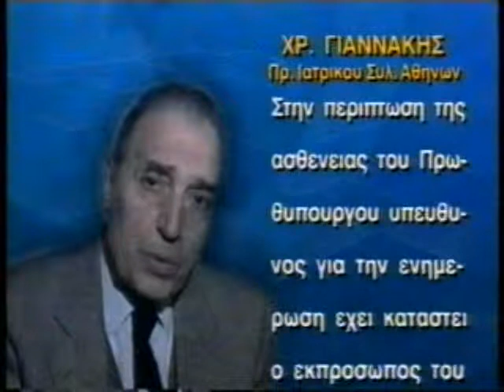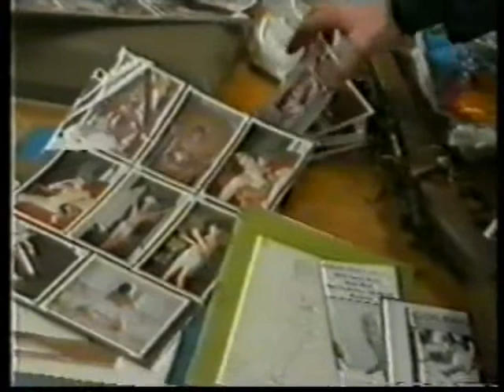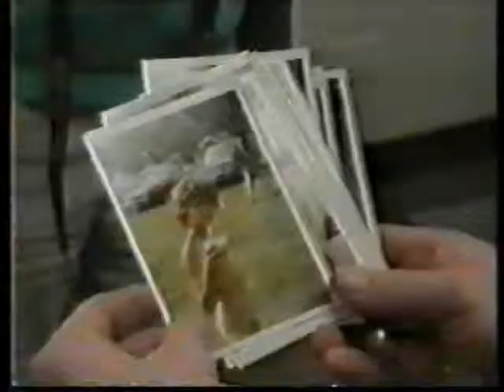ΠΡΩΤΗ ΕΝΗΜΕΡΩΣΗ 24/11/1995 Μέρος 10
Καλεσμένος Γιώργος Αβραάμ